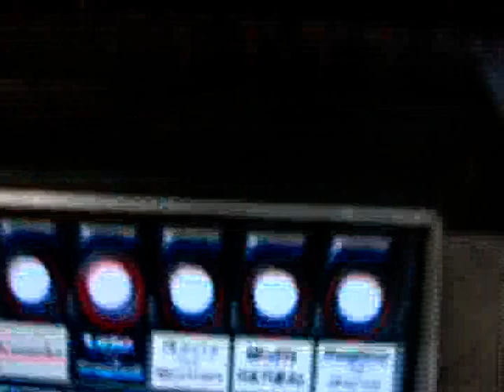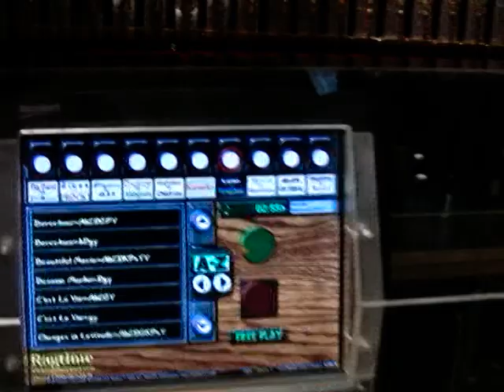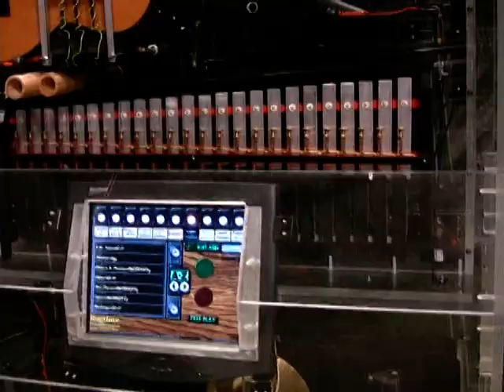Beautiful Maria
Clear plexiglass automated guitar and banjo with Steel Drum Pan We have had the honor to have designed and built more thatn 18 of the instruments used in the Pat Metheny Orchestrion project on tour now.  I ave recently been interviewed by the New York Times and Jazz Times.  CBS Sunday morning has called to come here from New York to interview and film RagtimeWest for there show airing in March, 2010.